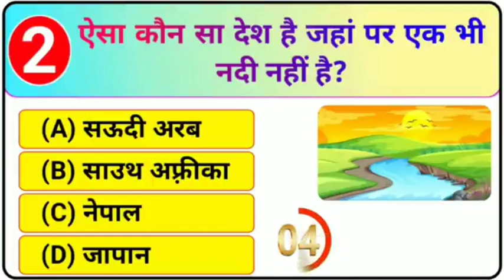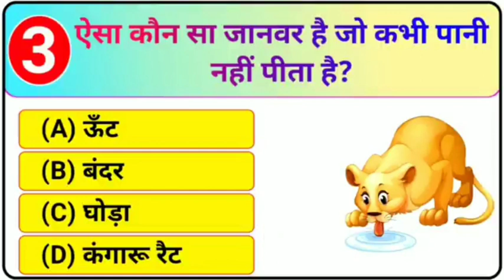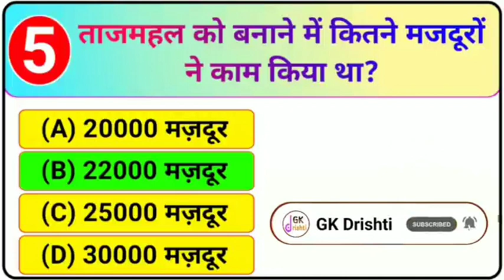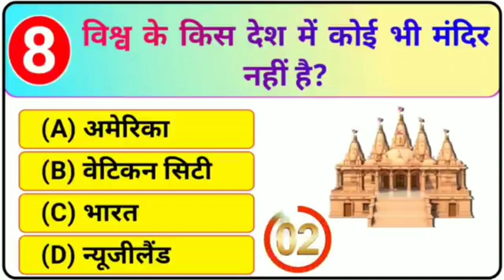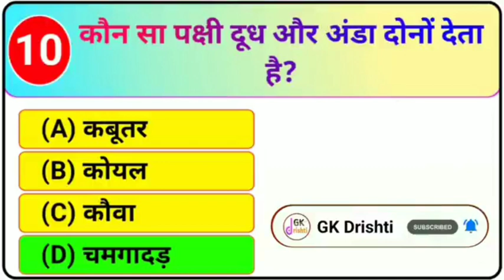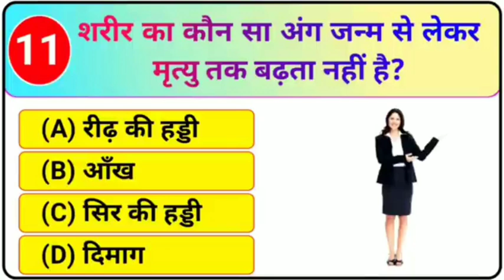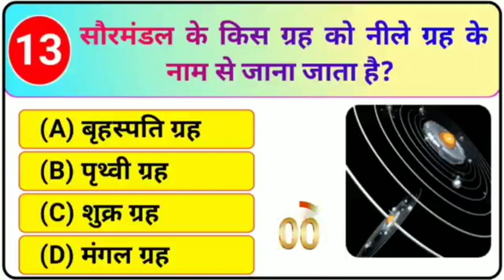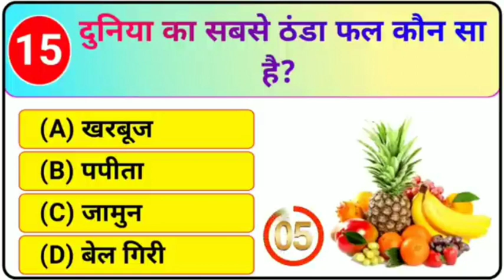top 15 GK questions